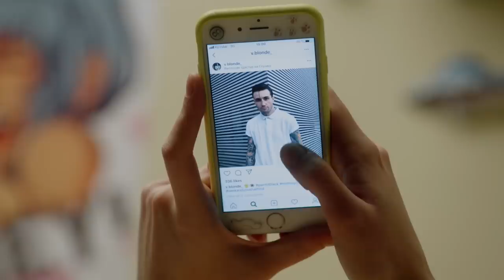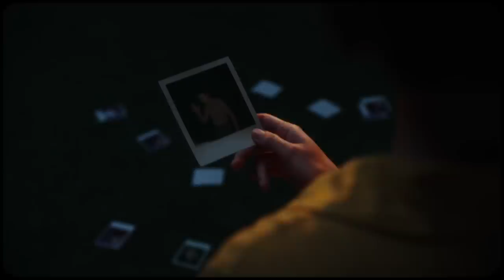The Cutes - HEY! (Tell Me Yes)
Listen to "HEY! Tell Me Yes" from the debut EP "Always", out now

All music and lyrics was written by The Cutes.

Music video:
Alexandr Kryshtal - Director
Dennis Duzhnik - DoP
Roman Kravets - Executive Producer
Max Matveev - Production Manager
Elizaveta Gamsheieva - Production Designer
Anastasiya Stoykova - Props Master
Robbie Williams - Gaffer
Vladislav Dobrik - Focus Puller
Ivan Lutiy - Hair Stylist
Marina Sereda - Make Up Artist
Sergey Shurupa - Editor / Post Production
Sergey Evstratov - Production Assistant
Yuriy Radchenko - Admin
Evgeniy Sidnev - Chef